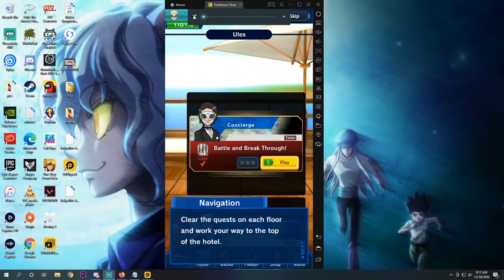Shedinja Analysis & End Screen Progression | Kaeru Duel